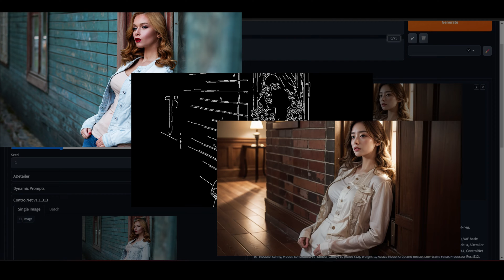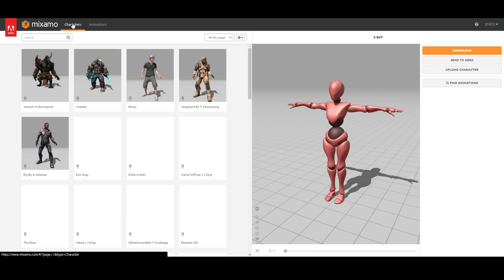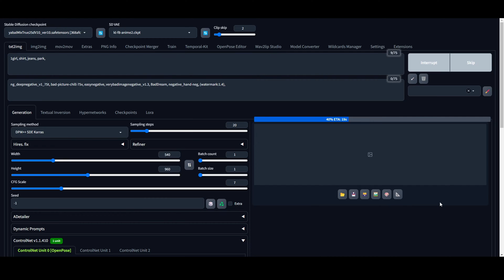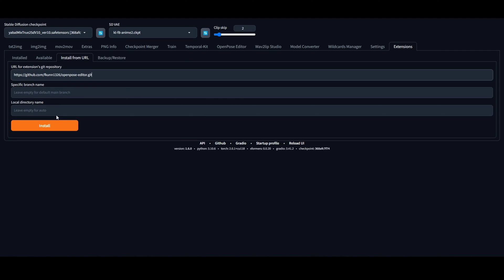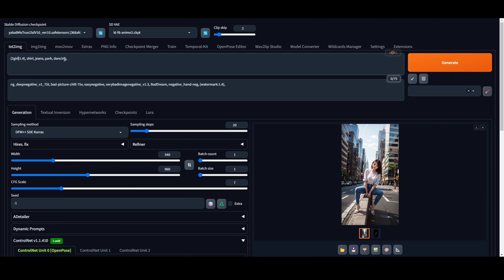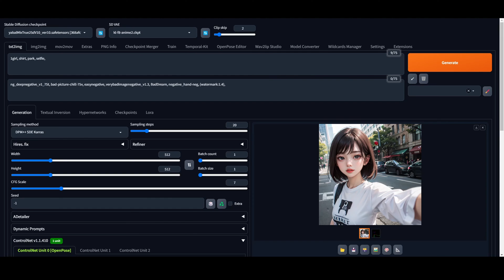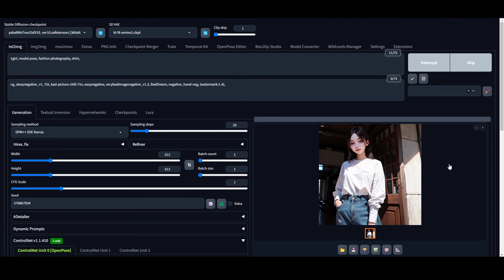[StableDiffusion] 영상 콘티를 쉽게 만드는 방법 SD controlnet (en sub) How to easily create a video storyboard